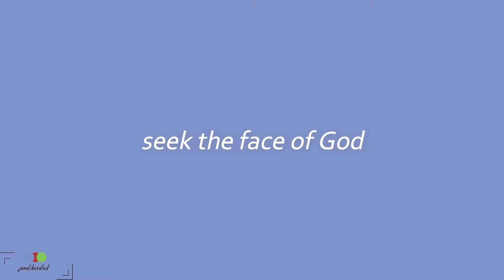WHY YOU MUST STOP PAYING PAINFUL SEED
Paying of painful seed will not give you what you want, but believing and having faith in Jesus will open doors for you. Stop patrozining false prophets, never be a victim to their false doctrine. Phillipians 4:19 God said He will supply all your needs according to His riches in glory and not according to the seed you sow.

GET MY BOOK HERE: Light Shining Through Darkness By Jane van Zundert

Book Recommended Get From Amazon
The Magic Of Believing By Claude M. Bristol
The Strangest Secret By Earl Nightingale
Awareness the Perils and Opportunities Of Reality By Anthony De Mello
Think and Grow Rich By Napoleon Hill
Practicing The Power Of Now By Eckhart Tolle

GOD BLESS!